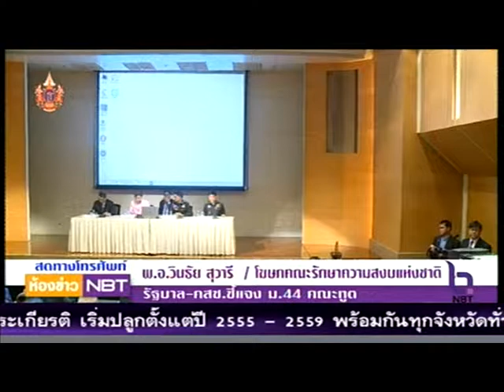ห้องข่าว NBT โฟนอิน พ อ วินธัย สุวารี โฆษก คสช หัวข้อ ‘แจงทูต สื่อต่างชาติ เชื่อเข้าใจ ม 44’